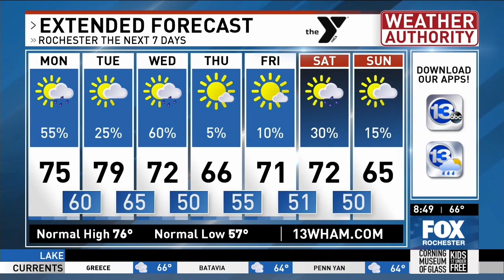Roses & Revolutions return to Good Day Rochester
A returning favorite to Good Day Rochester -- musical duo Roses & Revolutions perform in studio ahead of 2019 show at The Bug Jar.